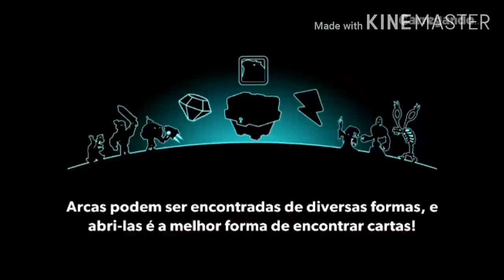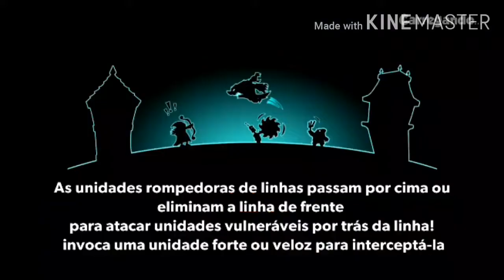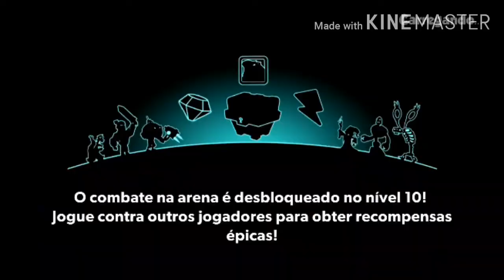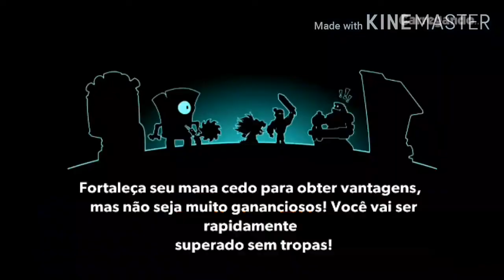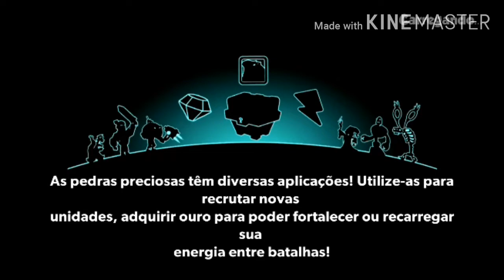TOWER CONQUEST #04 ARENA DECK ROBÔ